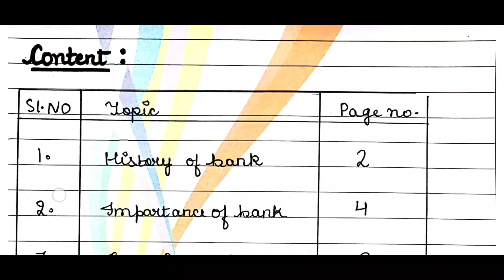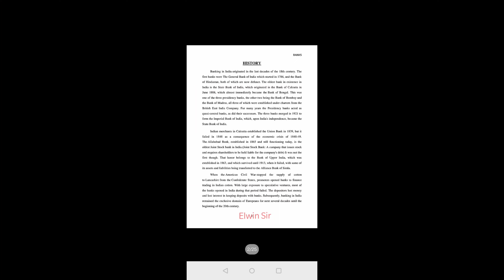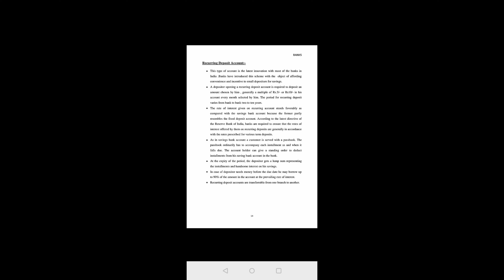CLASS 10-math project- SURVEY OF VARIOUS TYPES OF BANK ACCOUNTS, RATES OF INTEREST: ICSE : 2023-24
0:10 ICSE : MATHEMATICS:2023 : COMPLETE SYALLABUS

class 9 math physics chemistry computer
class 10 math physics chemistry computer
class 11 math physics chemistry computer
class 12 math physics chemistry computer